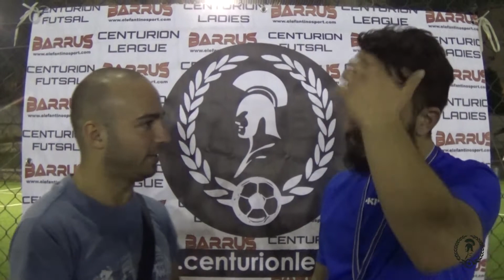Centurion League 2016/2017 : Atletico Madrid vs Baku - 4^EuropaLeague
CENTURION LEAGUE: Campionato di Calcio 5 (NAPOLI)